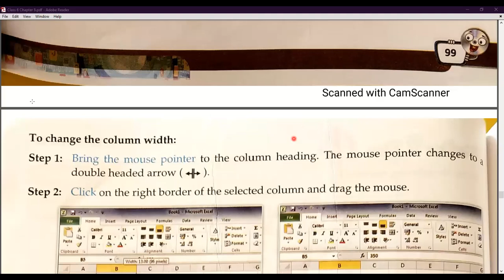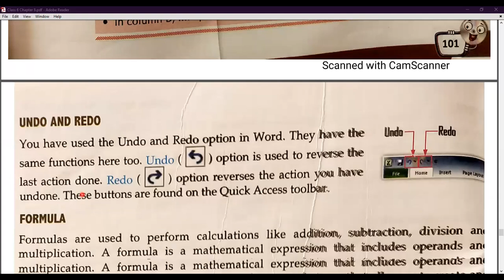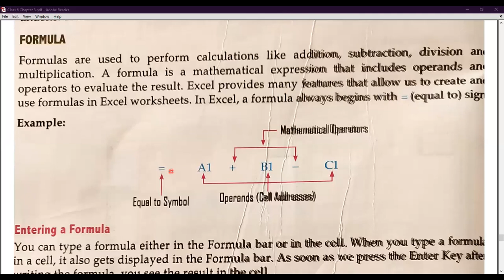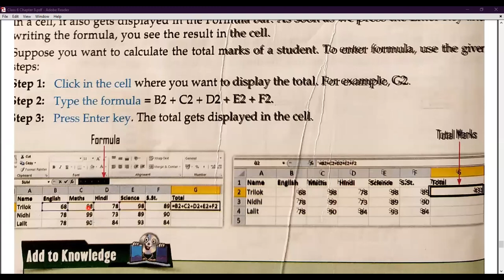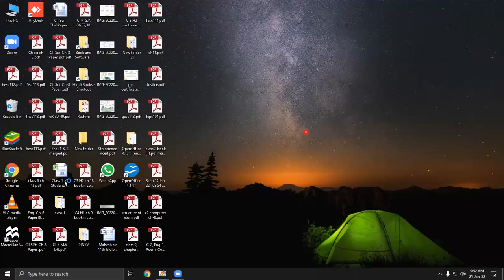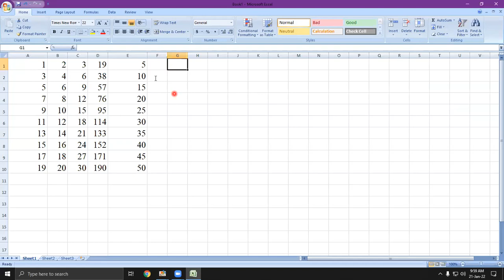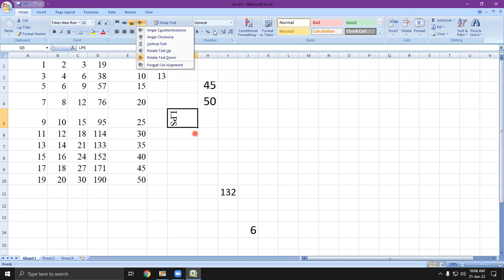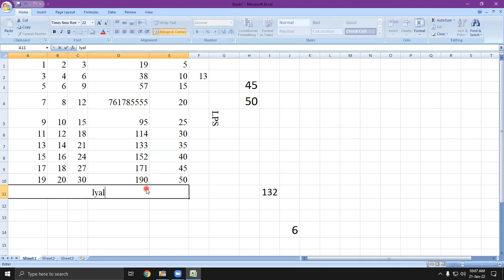Class - VI - Computer - Online Class 21-01-2022 by Praveen Sir (LPS)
More About Excel - Part 2